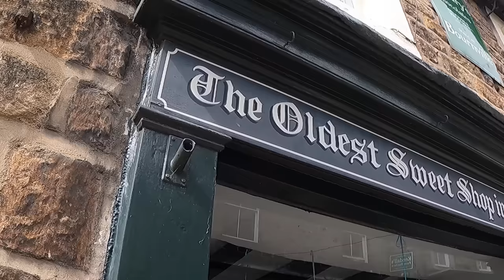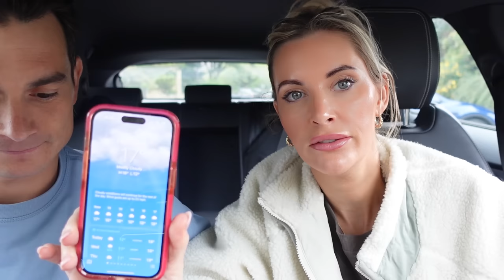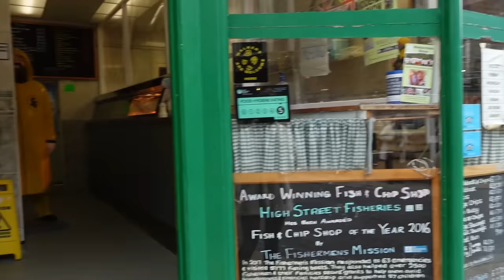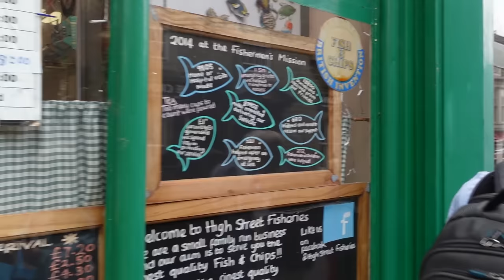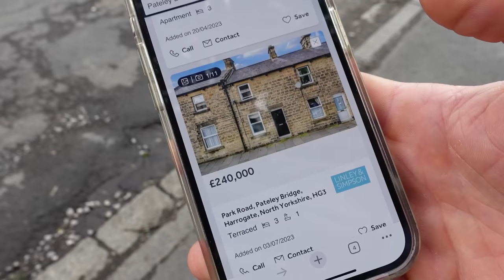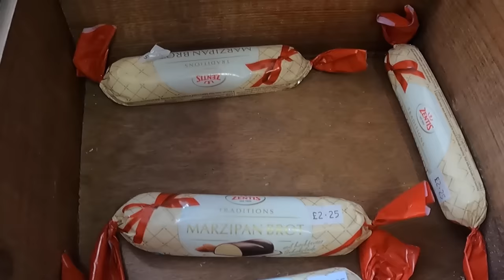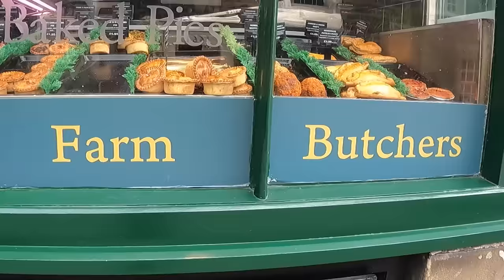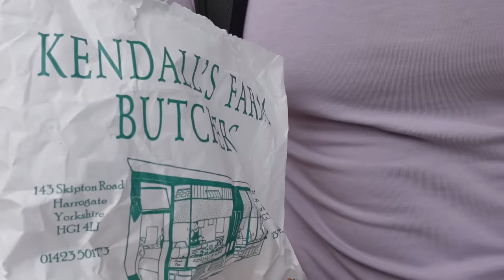Yorkshire Dales Adventure | Exploring, Shopping, and Birthday Fun! 🎉🍭🎁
Ultimate Yorkshire Dales Adventure! 🌳
Exploring Pately Bridge in 16,000 Steps! 🚶‍♀️
Hi beauties!
Join me and Ryan on my birthday vlog! 🎂🎈
We took a stunning walk through the breathtaking countryside of Yorkshire Dales, encountering adorable wildlife 🐑🐄, charming shops, and loads of farming culture! 🌿🏞️

🛍️ We visit the local butchers, cutest shops, and the oldest sweet shop in England! 🍬🍭 Plus, our mouthwatering chip shop treat is the perfect way to finish the day! 🍟

🎁 And that's not all! 🎁 Stick around to see heartwarming moments with family as we unwrap presents to celebrate my special day! 🎁💖

Join us on this beautiful adventure full of love, laughter, and pure Yorkshire charm! 🥰